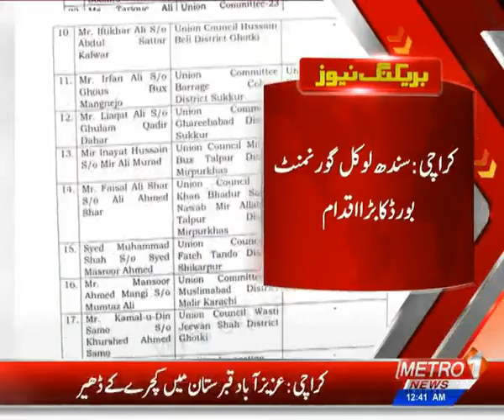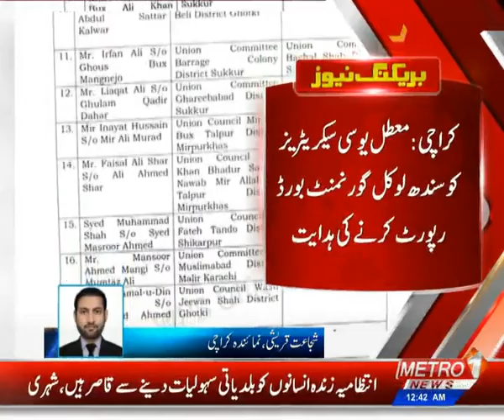Baldiyat News | Metro1 News 25 Mar 2021